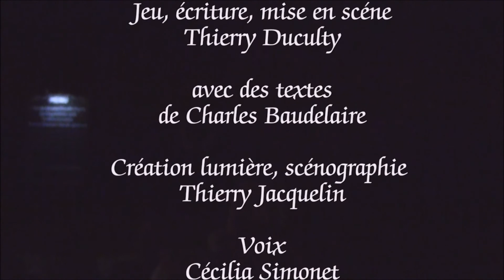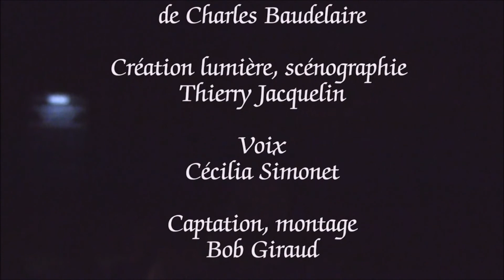La poétique du service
" La Poétique du service ", création théâtrale sur des textes de Charles Baudelaire, qui associe l'univers du poète à celui d'un chef de rang en restauration.  Cie Ecnelis.